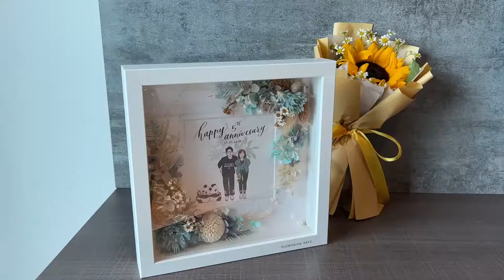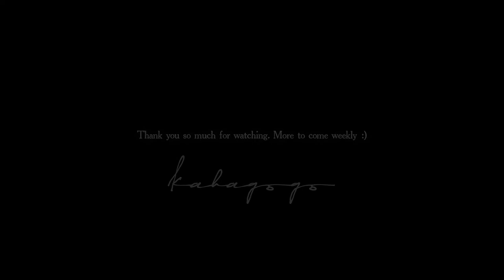Kuala Lumpur (Malaysia) Vlog: day in life / cafe hopping / silent vlog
Thank you for dropping by! Hopefully I'll be able to drop more videos on a weekly basis :D